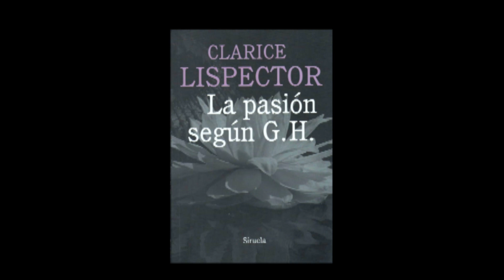Clarice Lispector. La pasión según G.H. (parte 10/33)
Ediciones Siruela (2013)
Trad. Alberto Villalba R.